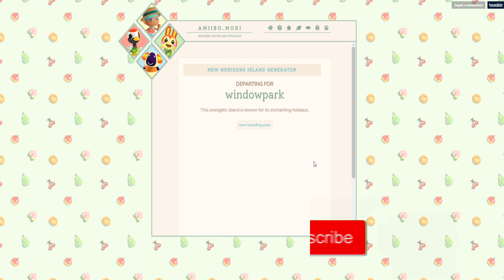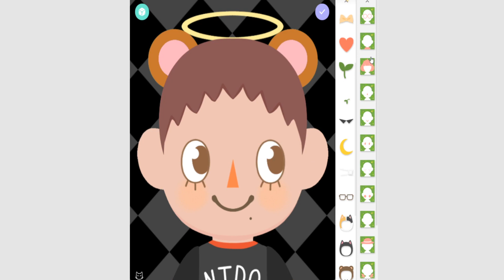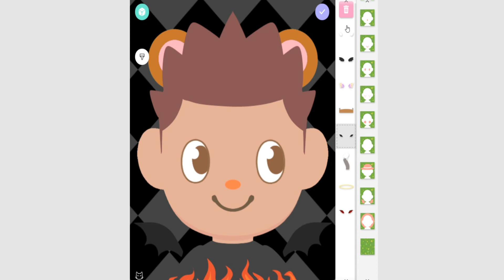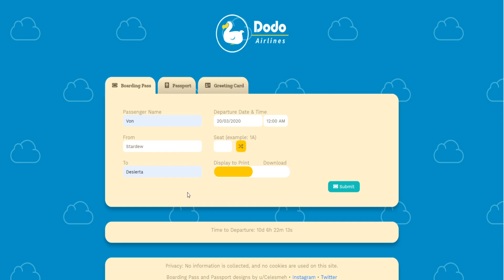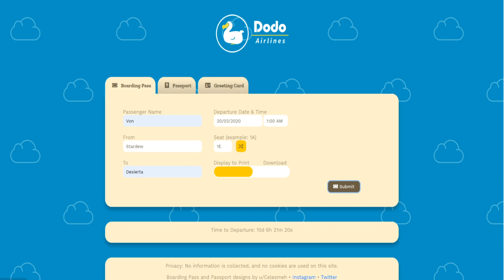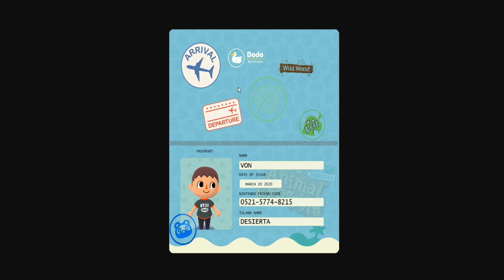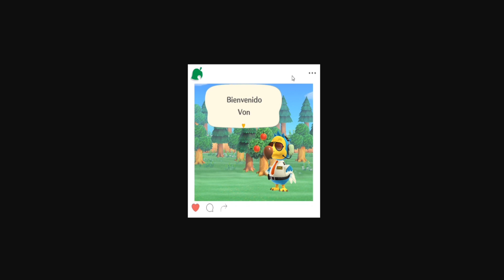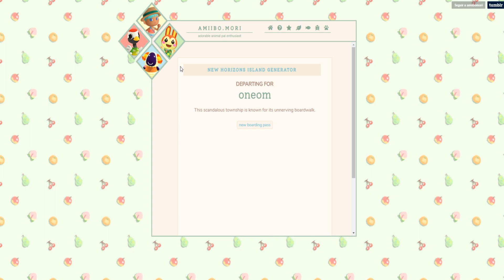🌱 CREA tu PASAPORTE, PERSONAJE y NOMBRE de ISLA Animal Crossing New Horizons.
A falta de nueva informacion animal crossing new horizons, crea tu propio pasaporte, personaje y nombre de isla de Animal Crossing New Horizons con Happy Island Design, y vosotros vais a crear vuestra propia isla o preferís esperaros al lanzamiento de Animal Crossing New Horizons
Hacemos un resumen de los detalles y de toda la nueva información animal crossing new horizons que vimos ayer en el Nintendo Direct de Animal Crossing New Horizons y la demo de animal crossing new horizons, todos los secretos y nuevos detalles ocultos, muchas novedades y curiosidades animal crossing new horizons, espero que os guste si es así dejad un buen like y suscripción!

animal crossing
animal crossing new horizons
new horizons
25 nuevas características animal crossing
tom nook